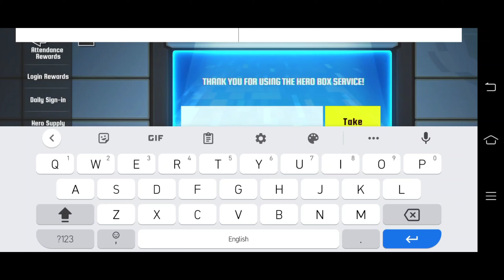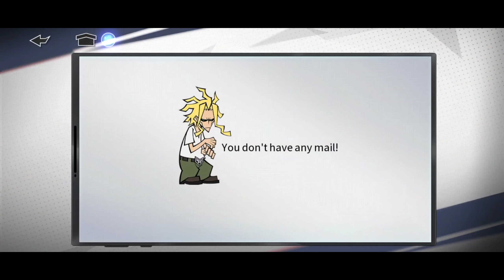MHA THE STRONGEST HERO GIFT CODE 2021 NEW | MY HERO ACADEMIA THE STRONGEST HERO GIFT CODE